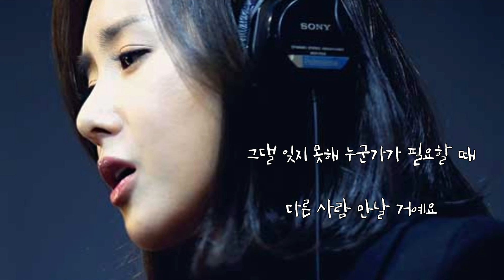페이지 🐳 나 행복할께요 (가사)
페이지 🐳 나 행복할께요

웃고 있는데 아직 많은 사람들이
지난날의 나와 너무 다르다 하네요
많은 날들을 그댈 잃은 슬픔을
실없는 농담으로 감춰왔죠
이제 나 누굴 사랑해도 되나요.
그대 만날 때보다 행복해도 되나요
이런 날 너무 걱정하지 말아요
그대 보고파서 견디기 힘들 때
그댈 잊지 못해 누군가가 필요할 때
다른 사람 만날 거예요
버스를 기다리다 우연히 그댈 닮은
사람만 봐도 멈칫 놀라고는 하죠
그대를 잊고 웃는 걸 또 잊었죠
미안해요 이제 겨우 눈물 그쳤는데
또 바보처럼 내가 항상 이래요
혼자 잘 지내다가 그대 생각을 하죠
이런 내게 약속 하나 해줄래요
내 생각이 날 때 웃어주겠다고
이젠 잘 있냐고 한번 물어봐 줄래요
많은걸 내가 바라던 가요

이런 나에게 약속 하나 해줄래요
나를 잊지 않겠다고
그댈 보고파서 견디기 힘들 때
이제 나 행복할께요